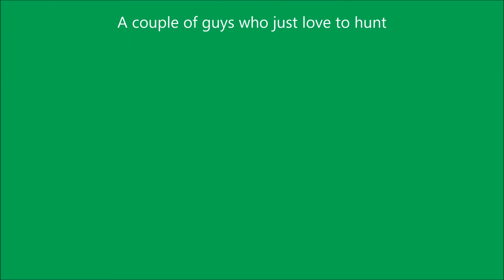Deer Cams Highlights 2017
Public Land California Blacktail Bucks caught on trailcam